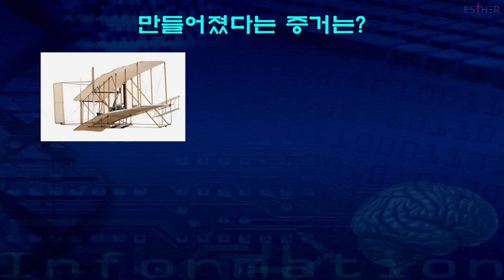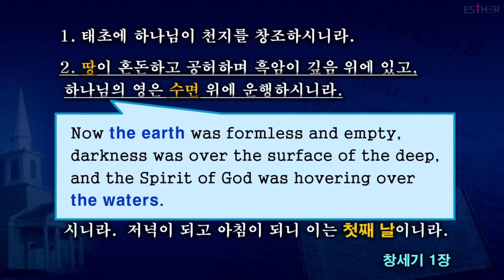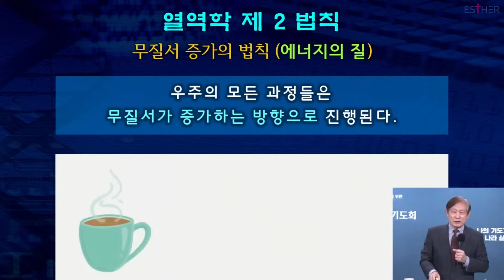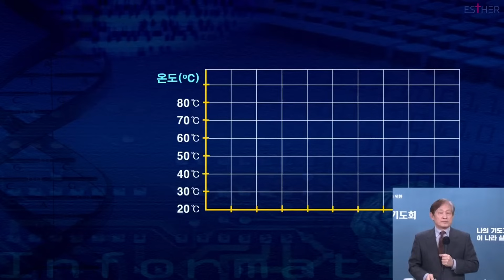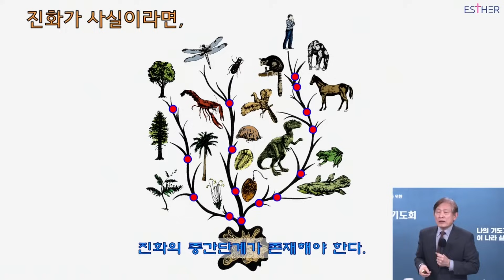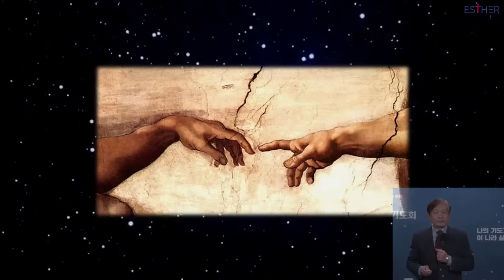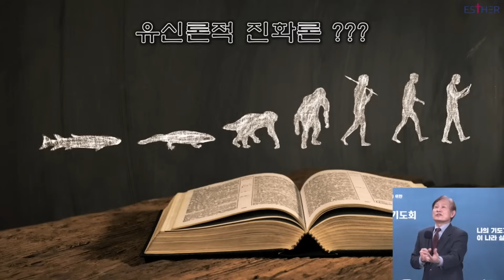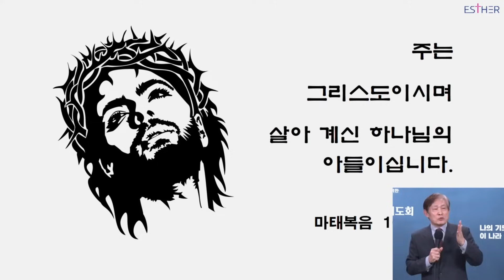창조과학시리즈 (2) | 하나님의 창조 | 차성도 교수 | 에스더기도운동 | 24.2.13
[원본영상링크]

✝ 국가와 복음통일을 위한 80일 특별철야기도 22일차 | 화요철야

🔸강사 : 차성도 교수 (한국창조과학회)
🔸제목 : "하나님의 창조" (창 1:1)

에스더기도운동
신한은행 / 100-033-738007 / 에스더기도운동선교회